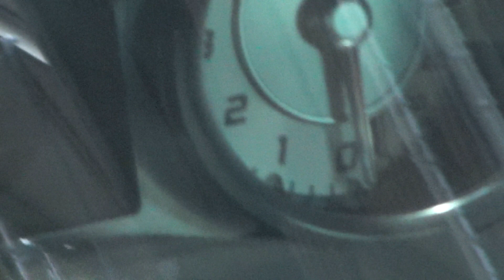Mercedes-Benz AMG 6.3 Exterior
Mercedes-Benz AMG 6.3 car seen from outside. Sports car, 2 seats.